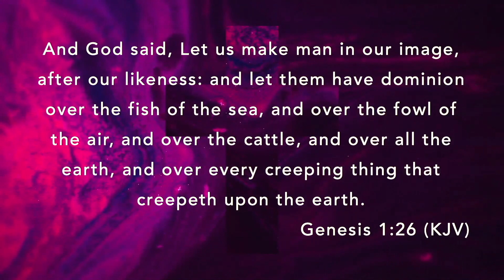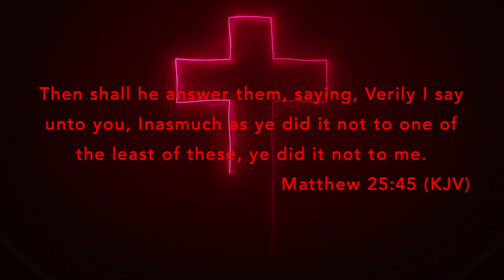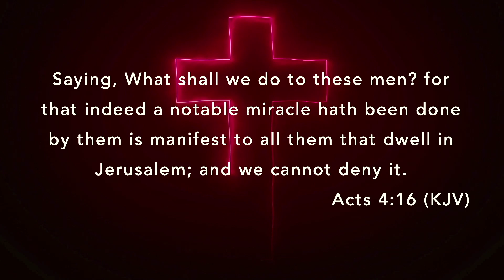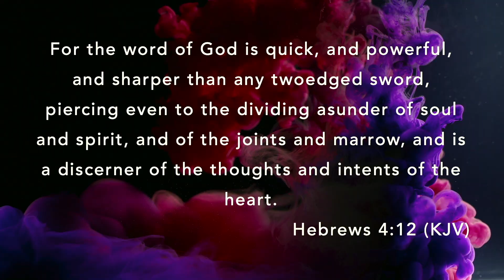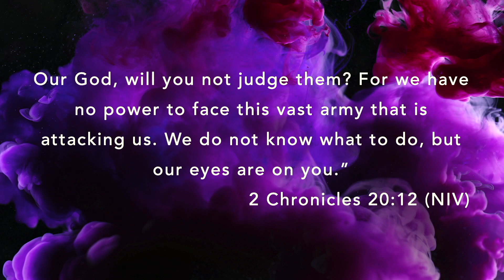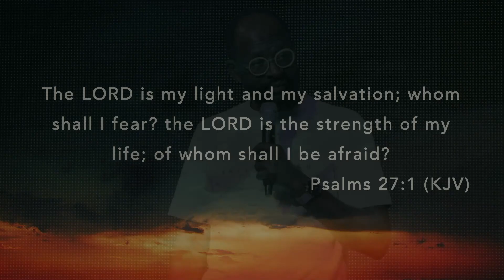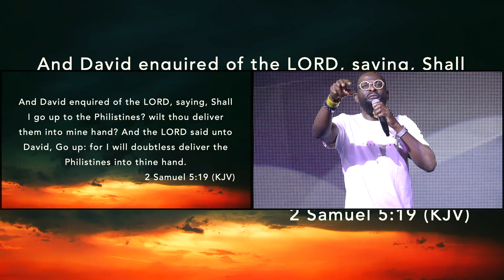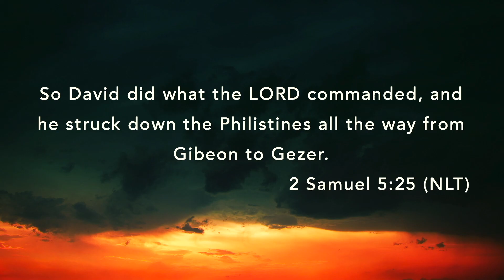I Am Ordained to Do Mega Exploits for Jesus | Part 2/5 | Hypersonic Church Online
Aren't signed up for our alert system? Please join us via the Tithe.ly Church App Download it for free